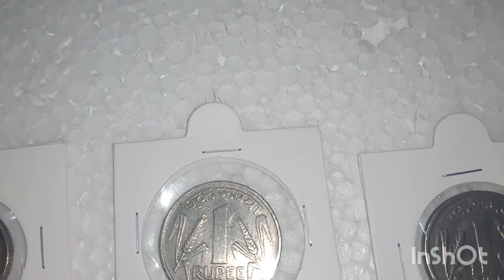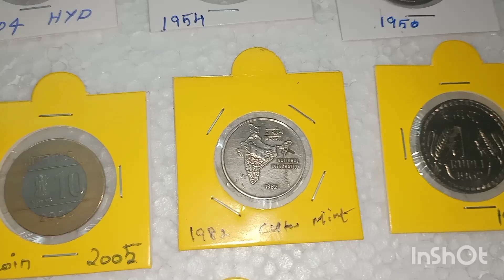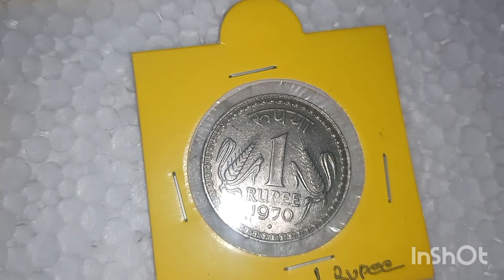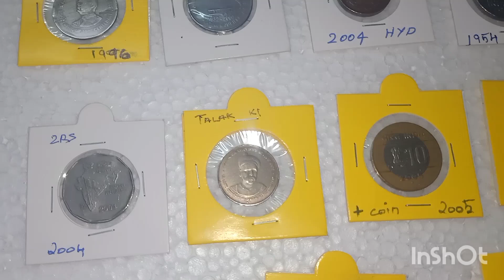very very rare coin for sale/Raj coin collection Trichy/9952334264/9092504020